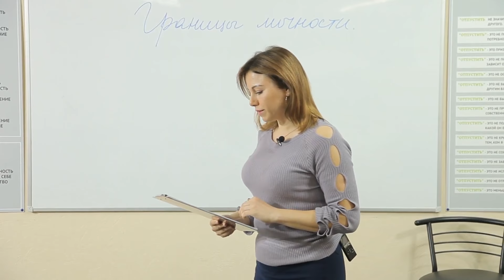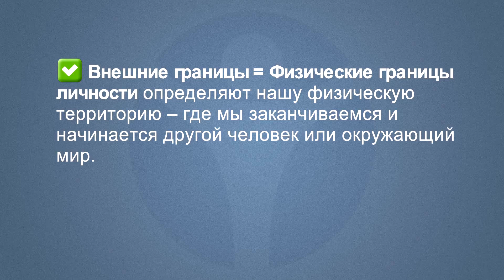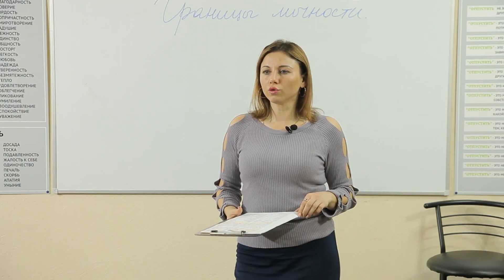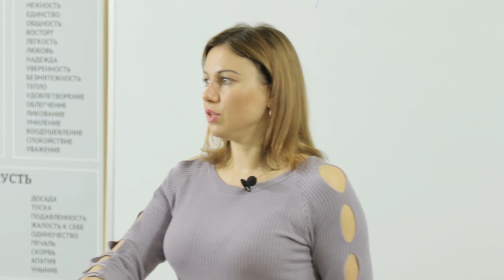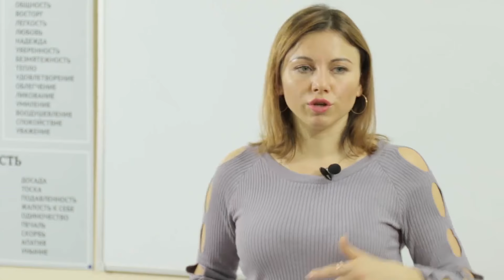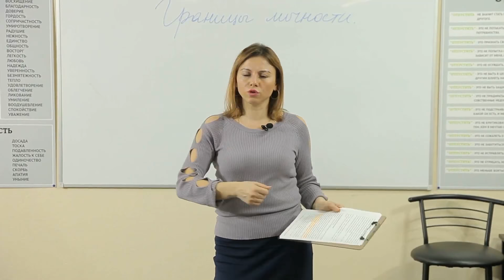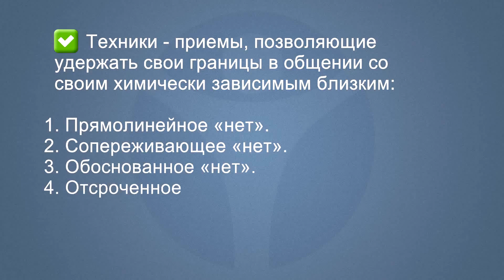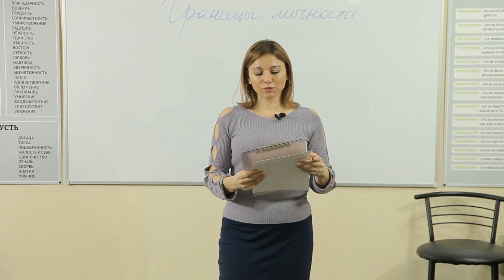🔴Границы личности. Лекция №4. Установление границ личности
Лекция о границах личности для созависимых Дианы Абуладзе. Как установить границы личности?

Психологические границы — это понимание собственного «я» как отдельного от других. Иначе также называются личными границами. Они зависят от структуры и содержания Я-концепции. Психологические границы человека — осознанное отделение собственного «Я» от других и его пределы

Цикл лекция для родственников. Этап 2. Лекция №4.
Абуладзе Диана Важевна — психолог, руководитель отдела по работе с родственниками

🔼 Центр РЕШЕНИЕ — сеть реабилитационных центров профессионального лечения наркомании и алкоголизма.